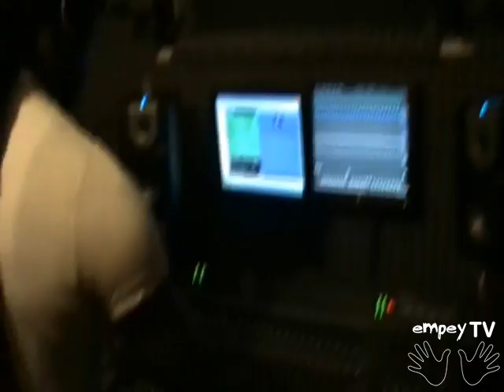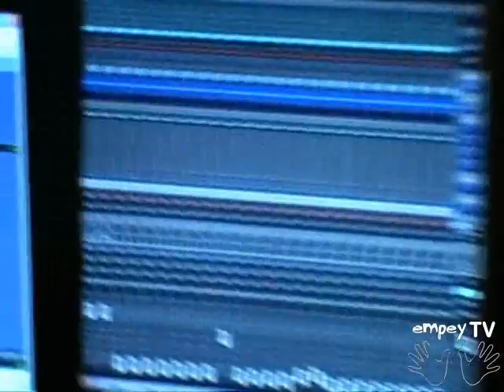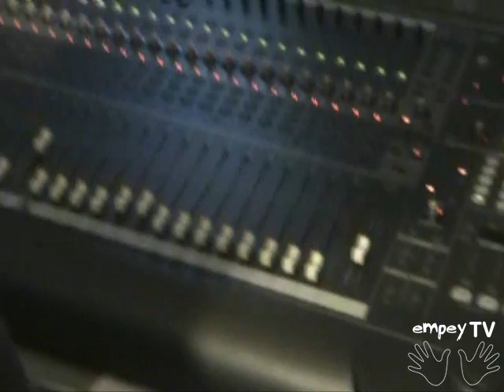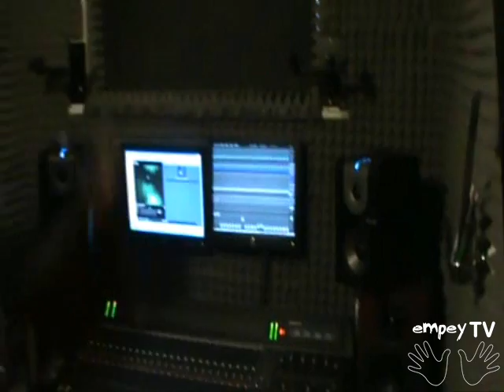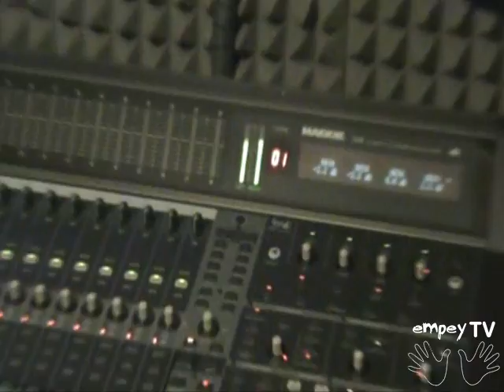empeyTV - Empey Diary EPISODE 1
It's May 2010 and UK music producer EMPEY speaks to rapper/producer STINGA D about his projects, and takes us to Trinity Towers to visit rapper RUKUS...